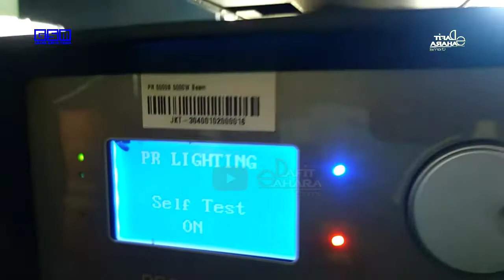PERAWATAN PR LIGHTING BEAM 5000 MILIK GSM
perawatan pr lighting beam 5000 milik gsm sound system atau graha surya media